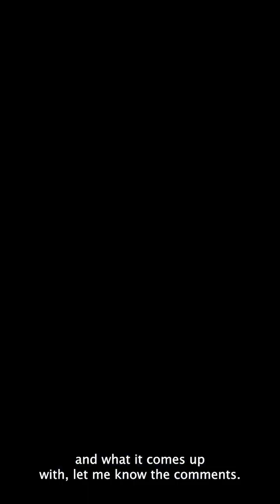Has AI KILLED Photography? 🐶 Short Video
Has AI KILLED Photography?

In this thought-provoking video, we explore the impact of artificial intelligence (AI) on the world of photography. With the rise of AI-powered cameras and editing software, many photographers are wondering if AI has taken over their profession.

If you're interested in the intersection of technology and art, or if you're a photographer wondering how to navigate the AI landscape, this video is for you. Don't miss it!